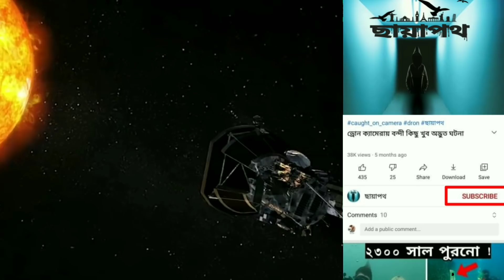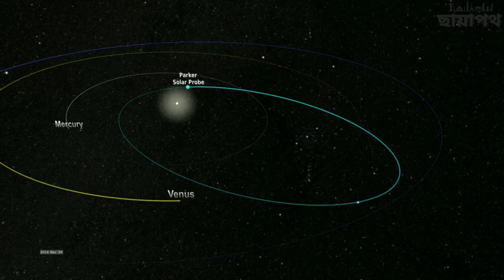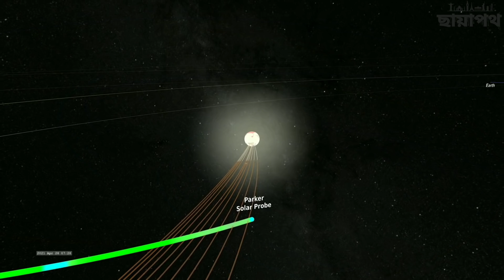বিশ্বের ইতিহাসে প্রথমবার নাসার যন্ত্র সূর্যকে স্পর্শ করলো ! Nasa's Parker Solar Probe Touch The Sun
You can share your idea in email ⬇️
Thank you for Visit.